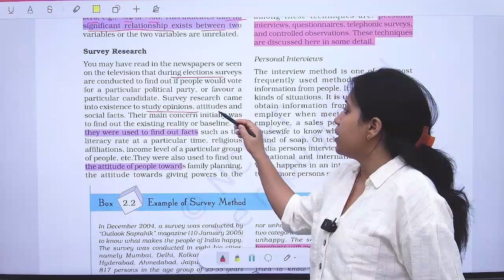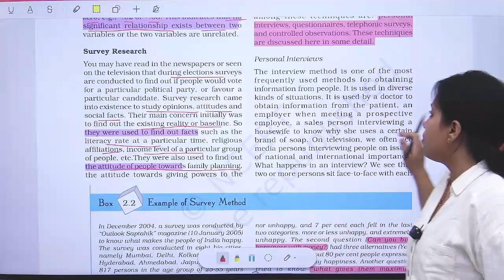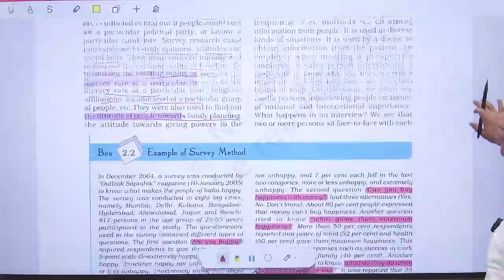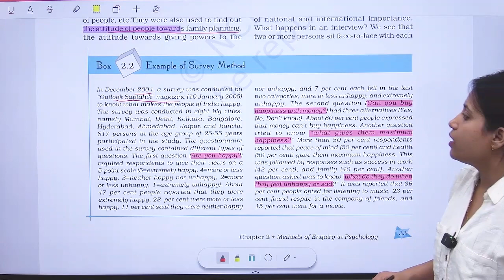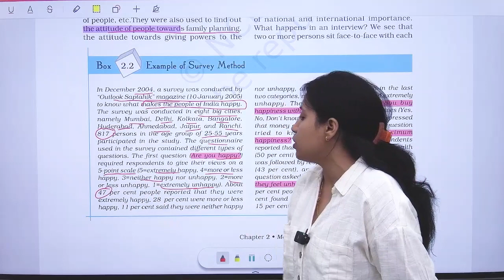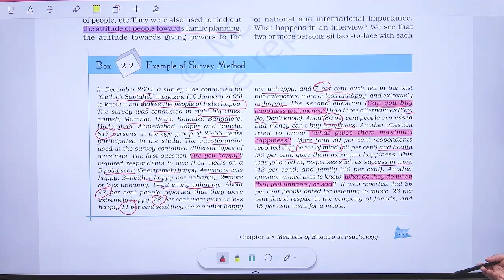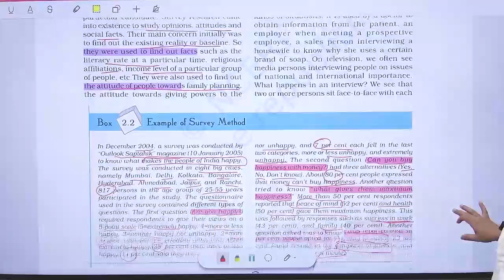SURVEY METHOD | PSYCHOLOGY | NCERT| CLASS 11| CHAPTER 2| PART 9